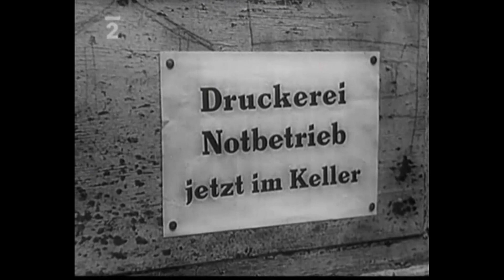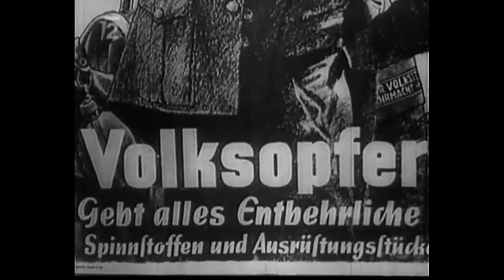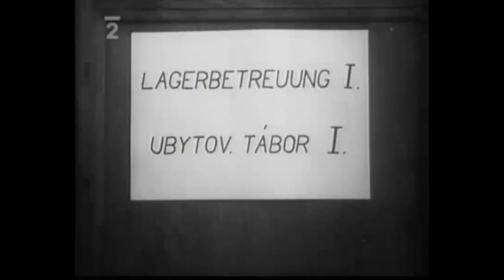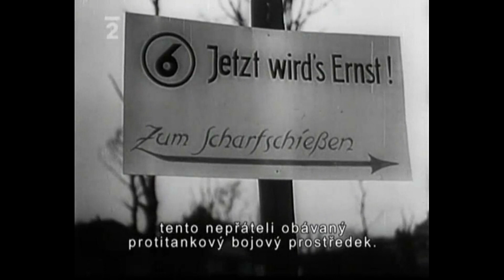Hledání ztraceného času Kaput, aneb jak Německo mlelo z posledního